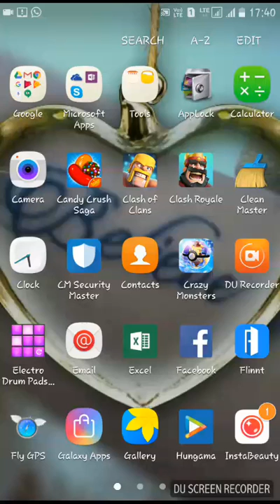CR CLAN FINDER WITH AAYUSH----